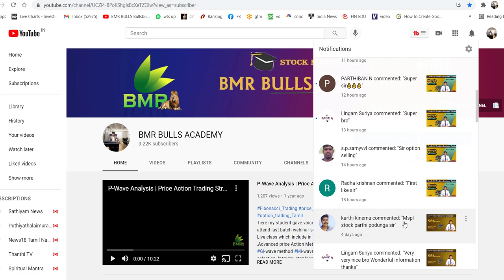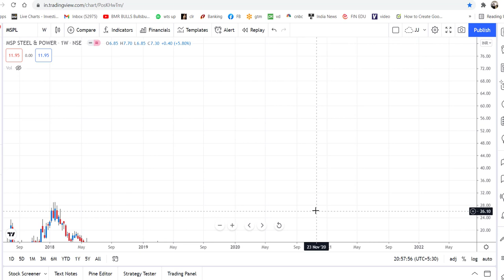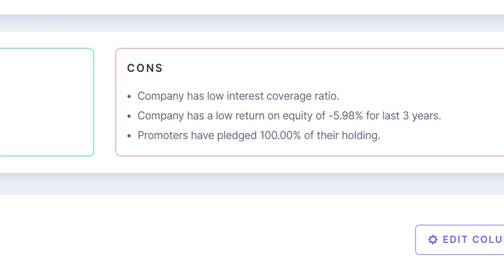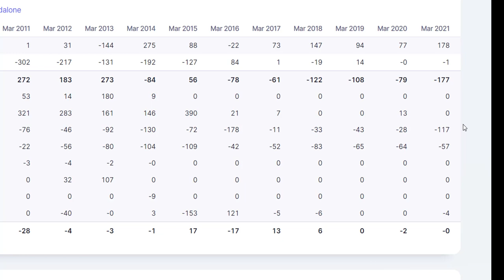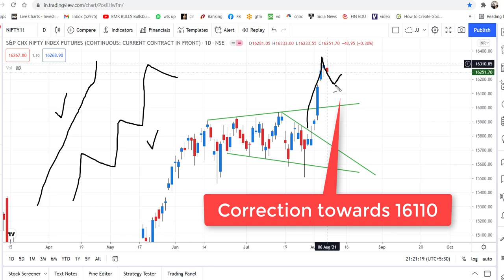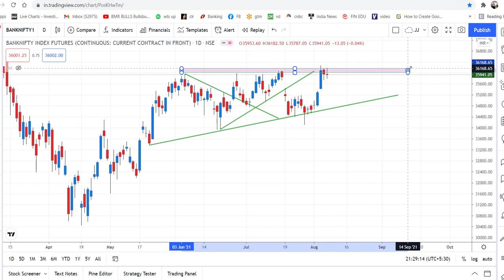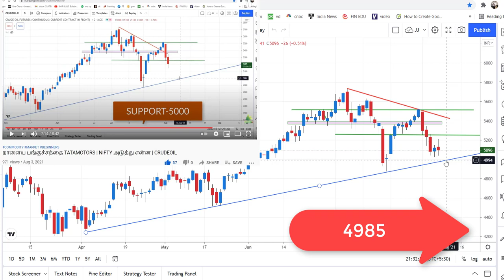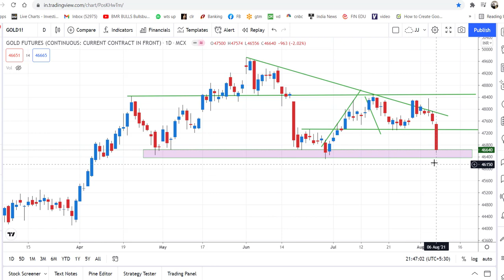இந்த வாரம் NIFTY சரியுமா |GOLD TREND மாறுகிறது | CRUDE OIL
here i explain About Nifty technical trend correction and banknifty trend consolidation
gold  trading range  ,crude oil trend support